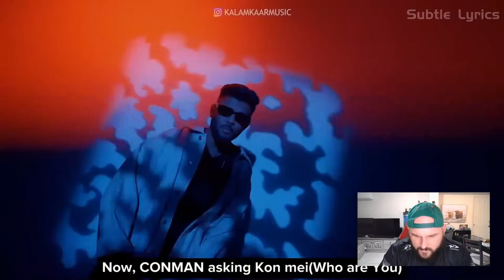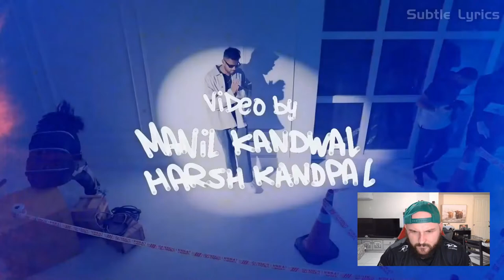KARMA - POMFRET FRY (OFFICIAL MUSIC VIDEO) | KALAMKAAR [AUSSIE REACTS]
CAN WE AIM FOR THE 3K SUBSCRIBER GOAL BY THE END OF 2022! WE'VE GOT TILL DECEMBER 31ST 2022 TO HIT THAT!

Search: AdosTheGreat